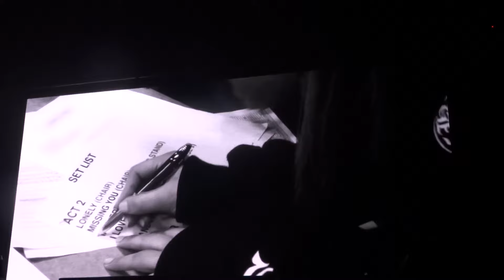CL "VCR" @ HELLO BI+CHES TOUR 2016 PT 25/32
CL HELLO BI+CHES TOUR 2016

NOVEMBER 4, 2016 the Microsoft Theater in Los Angeles, CA.